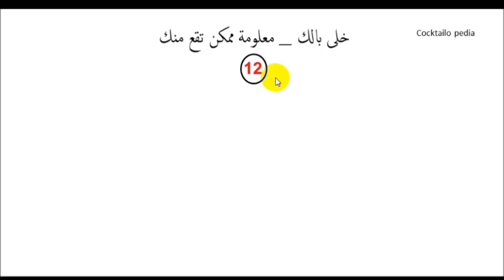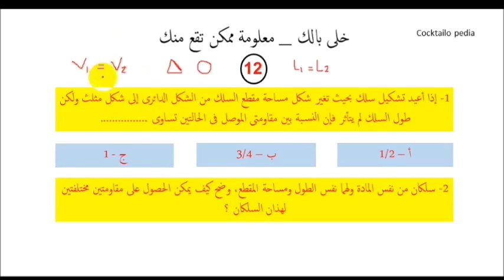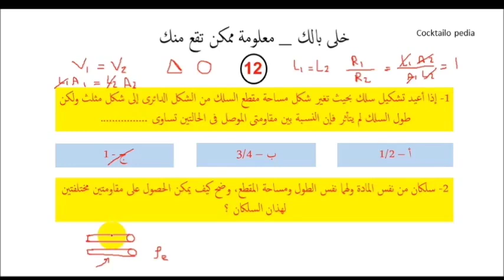خلى بالك _ معلومة ممكن تقع منك _ فكرة رقم 12 _ فكرة فى المقارنة بين المقاومة الكهربية لموصلين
لمزيد من الفيديوهات _ الرجاء الإشتراك ومتابعة القناة